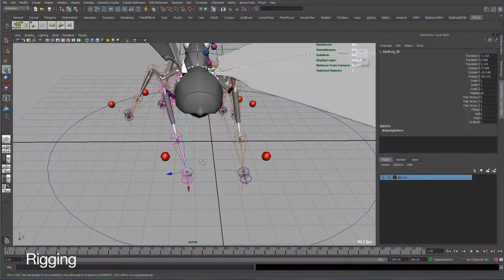The making of "From idea to ready to use product" -- Swerea IVF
The process behind the video "From idea to ready to use product" by Swedish research company Swerea IVF.

Processen bakom vår presentationsfilm, "Från idé till funktionell och säker produkt" från Swerea IVF.